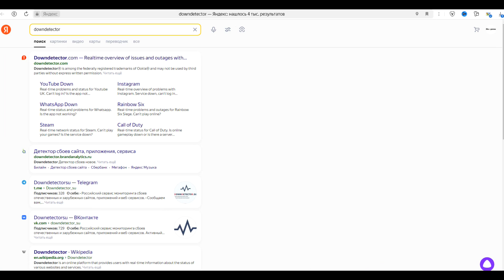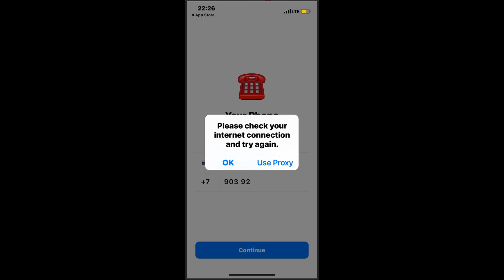Please Check Your Internet Connection And Try Again Телеграм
Телеграм пишет : "Please Check Your Internet Connection And Try Again" что в переводе означает : "Проверьте подключение к Интернету и повторите попытку". Такая ошибка происходит в iPhone, где установлено приложение Telegram, а также это сообщение может появляться в Телеграмм во время взлома аккаунта мошенниками. Посмотрите это видео и вы узнаете как решить эту проблему с Телеграммом 👉🏻